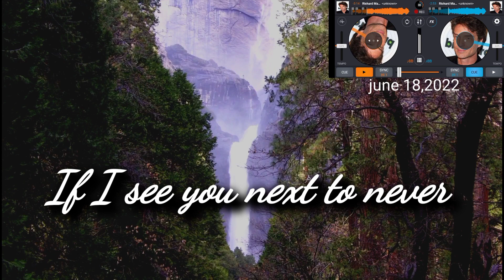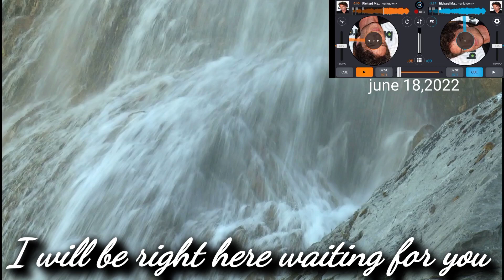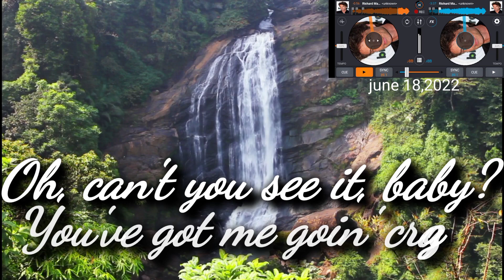Right here waiting by Richard Marx | lyrics by ikaw lang nay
right here waiting by richard marx lyrics
lyrics of right here waiting for you by richard marx
richard marx right here waiting lyrics meaning
richard marx right here waiting song meaning
right here waiting for you by richard marx lyrics
how to play richard marx right here waiting
richard marx right here waiting lyrics chords
right here waiting richard marx lyrics deutsch
richard marx right here waiting lyrics español ingles
right here waiting for you richard marx lyrics youtube
right here waiting by richard marx lyrics hindi
right here waiting by richard marx lyrics how
right here waiting by richard marx lyrics hymn
right here waiting by richard marx lyrics hour loop
right here waiting by richard marx lyrics hour
right here waiting by richard marx lyrics hold on
right here waiting by richard marx lyrics hold on loosely
right here waiting by richard marx lyrics hq
right here waiting by richard marx lyrics high
i will be waiting for you lyrics richard marx
right here waiting by richard marx lyrics japanese
right here waiting by richard marx lyrics john lennon
right here waiting by richard marx lyrics jimmy buffett
right here waiting by richard marx lyrics japanese translation
right here waiting by richard marx lyrics james taylor
right here waiting by richard marx lyrics j cole
right here waiting by richard marx lyrics jacquees
right here waiting by richard marx lyrics justin bieber
right here waiting by richard marx lyrics jackman
right here waiting by richard marx lyrics jakiego filmu
right here waiting by richard marx lyrics karaoke
right here waiting by richard marx lyrics key
right here waiting by richard marx lyrics karaoke version
right here waiting by richard marx lyrics kanye
right here waiting by richard marx lyrics khalid
right here waiting by richard marx lyrics kevin gates
right here waiting by richard marx lyrics kunci gitar
right here waiting by richard marx lyrics klaviernoten
right here waiting by richard marx lyrics kunci gitar lagu
right here waiting by richard marx lyrics klavier
right here waiting by richard marx lyrics lyrics
right here waiting by richard marx lyrics live
right here waiting by richard marx lyrics loop
right here waiting by richard marx lyrics long version
right here waiting by richard marx lyrics lil wayne
right here waiting by richard marx lyrics logic
right here waiting by richard marx lyrics lil baby
right here waiting by richard marx lyrics live 2019
right here waiting by richard marx lyrics live acoustic
right here waiting by richard marx lyrics letra en español
right here waiting richard marx lyrics youtube
lyrics of right here waiting by richard marx
right here waiting by richard marx lyrics pdf
right here waiting by richard marx lyrics please
right here waiting by richard marx lyrics piano chords
right here waiting by richard marx lyrics piano
right here waiting by richard marx lyrics printable
right here waiting by richard marx lyrics post malone
right here waiting by richard marx lyrics pink floyd
right here waiting by richard marx lyrics pink
right here waiting by richard marx lyrics piano sheet music
right here waiting by richard marx lyrics quotes
right here waiting by richard marx lyrics quiz
right here waiting by richard marx lyrics quizlet
right here waiting by richard marx lyrics questions and answers
right here waiting by richard marx lyrics questions
right here waiting by richard marx lyrics queen
right here waiting by richard marx lyrics queen naija
right here waiting by richard marx lyrics quel film
right here waiting by richard marx lyrics remix
right here waiting by richard marx lyrics romanized
right here waiting by richard marx lyrics ringtone download
right here waiting by richard marx lyrics ringtone
right here waiting by richard marx lyrics radio version
right here waiting by richard marx lyrics right here
right here waiting by richard marx lyrics right here waiting
right here waiting by richard marx lyrics release date
right here waiting by richard marx lyrics robin hood
right here waiting by richard marx lyrics spanish
right here waiting by richard marx lyrics song
right here waiting by richard marx lyrics site genius.com
right here waiting by richard marx lyrics song meanings
right here waiting by richard marx lyrics spanish translation
right here waiting by richard marx lyrics shawn mendes
right here waiting by richard marx lyrics sam smith
right here waiting by richard marx lyrics sheet music
right here waiting by richard marx lyrics sheet music pdf
right here waiting by richard marx lyrics subtitulada